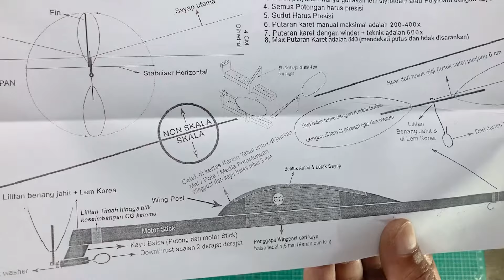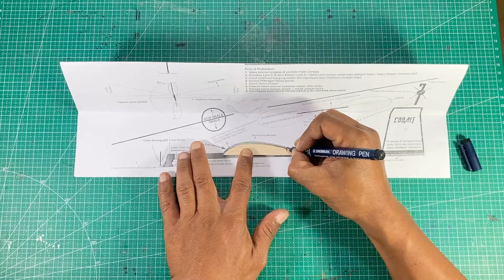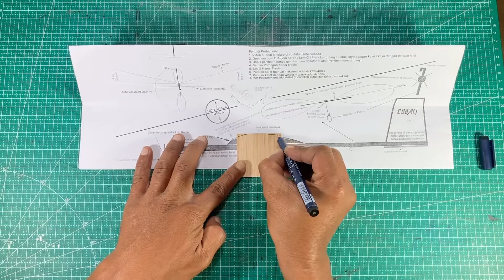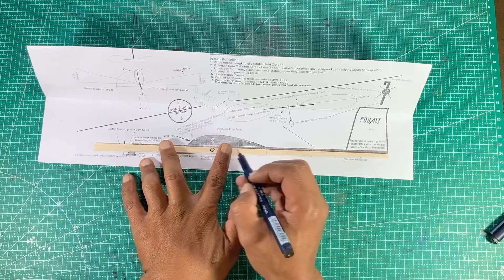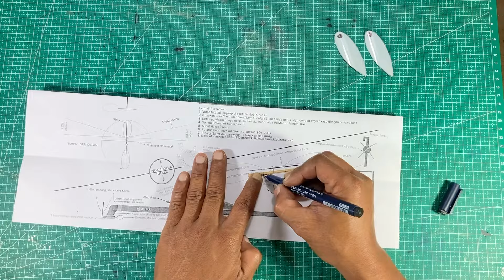Cara Membuat Pesawat Terbang Bertenaga Karet Cobalt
Ini adalah video baru Cara Membuat Pesawat Tenaga Karet Model Cobalt dari Kit, rakit atau buat sesuai dengan video. Perhatikan presisi potongan, presisi sudut dan titik keseimbangan dari pusat gravitasi atau CG

Bagi yang ingin belajar membuatnya, Kit Cobalt ini tersedia di online shop Hobi Cerdas:

Music used
Rise Of The Flower by Jonny Easton
Link:

 • Rise Of  The Flow...

Never Give Up by Jonny Easton
Link:

 • Never Give Up - P...